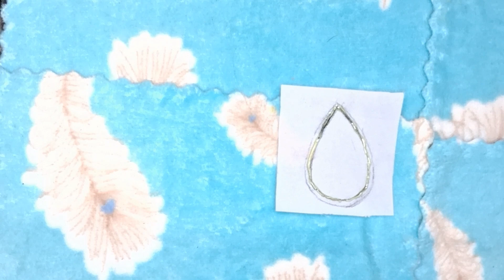How to make beautiful handmade earings